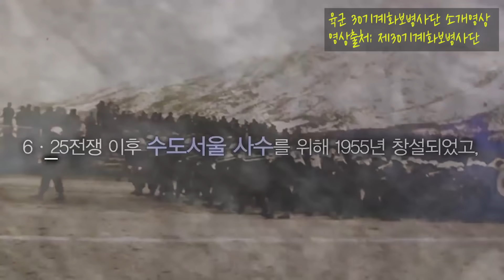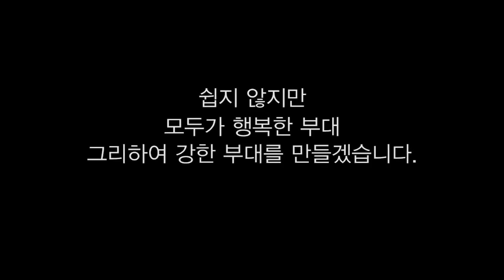[오!밀리터리] 노태우 대통령 때 만든 수도권 방어의 핵심 전력, 제30기계화보병사단 역사속으로~!!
육군 1군단 예하 제30기계화보병사단이 2020년 말 역사 속으로 사라졌다.  30기보사는 2020년 말 30기갑여단으로 축소 개편됐다.